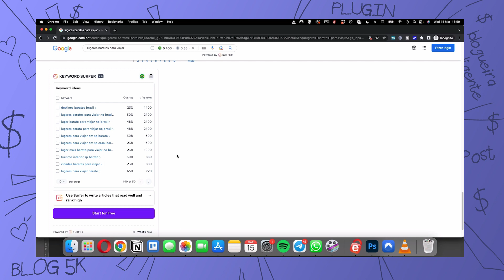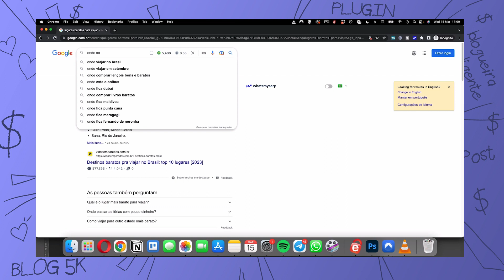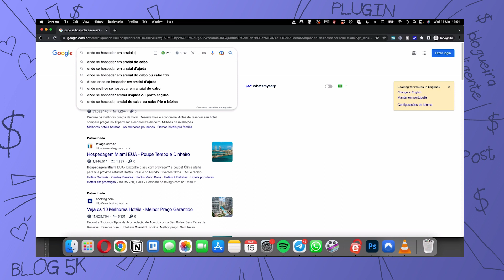COMO saber se o POST VAI DAR DINHEIRO!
Escreveu aquele post incrível para o seu blog… Mas ele praticamente não rendeu nada?

Por que será que isso aconteceu? Eu te conto nesse vídeo!

💜 Quer aprender mais maneiras de monetizar o seu blog? e faça parte da turma do BLOG 5K! Onde eu te ensino tudo que você precisa saber para ganhar dinheiro com seu blog.

00:00 Introdução
01:29 Como saber se o post vai dar dinheiro
02:57 Intenção de busca do usuário
03:37 Busca informacional e investigação comercial
08:21 BLOG 5K - Aprenda a monetizazr o seu blog
09:28 Anúncios
10:53 Pesquisa de palavra chave
14:32 Tráfego pago
18:39 Aprenda a escrever posts incríveis

Quando eu comecei a blogar, eu achava que todos os posts tinham que me dar dinheiro e eu ficava muito frustrada quando isso não acontecia. Eu pensava "nossa, o que será que eu fiz de errado, como que eu arrumo…"

Mas hoje, mais de 7 anos depois do meu primeiro post "profissional", eu sei que simplesmente existem posts que não dão dinheiro. E existe sim, uma maneira da gente descobrir, antes mesmo de escrever um post, se ele tem potencial para ser um campeão de vendas, para ganhar muito com anúncios.

Quando a gente trabalha com orgânico, a gente precisa pensar qual é a intenção que o usuário tem ao fazer uma pesquisa no Google. Existem 4 principais tipos de intenção de busca, mas os mais relevantes para nós, blogueiros, são o informacional e a investigação comercial

Quando alguém faz uma busca com intenção informacional, essa pessoa está buscando uma informação. Quando ela faz uma busca de investigação comercial, ela está pesquisando por algo para ajudá-la a decidir por uma compra.

Quer dizer que os posts informacionais NUNCA vão fazer uma venda? Não. Você precisa entender qual é o momento em que o usuário vai estar quando ele for ler o seu post.

Agora, vamos falar dos anúncios… Tem dois aspectos que a gente precisa pensar em relação aos anúncios. O primeiro é que, normalmente, quanto mais acessos no seu post, mais você vai ganhar com anúncios.

No geral, posts informacionais são melhores para anúncios. Eles têm a capacidade de atrair mais leitores. Porém, o quanto você vai ganhar com anúncios depende de vários fatores. Como número de acessos no post, época do ano, NICHO do seu blog, do assunto escolhido…

Alguns nichos pagam muito bem os anúncios, e alguns não tanto. E às vezes, até o assunto do post pode ser que atraia anúncios melhores. Por isso, quando você for escrever um post que seu objetivo é ganhar dinheiro com anúncios, você PRECISA fazer uma boa pesquisa de palavras-chave.

Você pode usar ferramentas como Whatsmyserp e Keyword Surfer, que são extensões grátis que você instala no Chrome. Essas extensões vão te dizer o volume mensal de busca de uma pesquisa. Ou seja, quantas vezes as pessoas estão fazendo aquela pesquisa no mês.

E também vão te dizer o quanto os anunciantes estão pagando por clique em anúncio por aquela pesquisa. Então, quanto maior o CPC que essas ferramentas mostram, mais você vai ganhar com os anúncios.

Vamos falar do tráfego pago. Para o tráfego pago compensar com os anúncios, você precisa ganhar MAIS com anúncios do que você vai gastar no tráfego. Normalmente, posts de investigação comercial costumam ter mais competição no tráfego. Então, por mais que os anúncios desse tipo de post paguem bem, o custo para você fazer tráfego costuma ser muito alto.

ASSISTA TAMBÉM:

- Respondendo dúvidas do ADSENSE:    • Respondendo DÚVID...
- Como colocar ANÚNCIOS no WORDPRESS:    • 🔴 COMO COLOCAR AN...
- ADSENSE ou EZOIC:    • ADSENSE ou EZOIC ...
- AINDA dá para GANHAR DINHEIRO com BLOG em 2023?:    • Ainda dá para GAN...

Quem é Alyssa Prado, criadora do Blogueira Inteligente?

Criei meu primeiro blog em 2003, lá quando blog ainda era "diário virtual". O gosto pela coisa foi tanto, que eu aprendi  webdesign e me formei em Ciências da Computação na faculdade. Em 2016, criei meu primeiro blog profissional e, com mais de 2.5 milhões de pageviews até hoje, consegui viver do meu blog. Aqui no Blogueira Inteligente eu quero te ensinar como fazer o mesmo. Esse é o canal para você se você quer aprender como criar um blog, como criar posts que vão atrair milhares de visitas, e como ganhar dinheiro com blog.